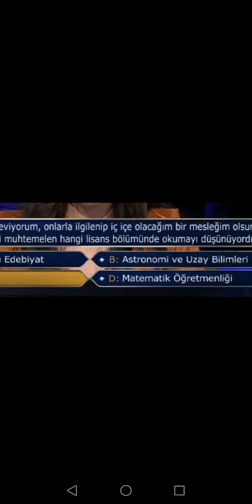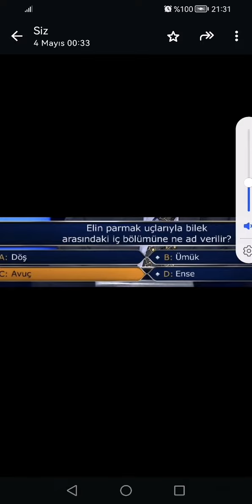Kim milyoner Muhammed Ali'nin Kelebek gibi uçar Sözün Devamı nasıldır? Arı gibi sokarım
Kim milyoner Muhammed Ali'nin Kelebek gibi uçar Sözün Devamı nasıldır? Arı gibi uçarım Omurgasız
eklembacaklı böcekler grubunda
Kitin dış iskelet